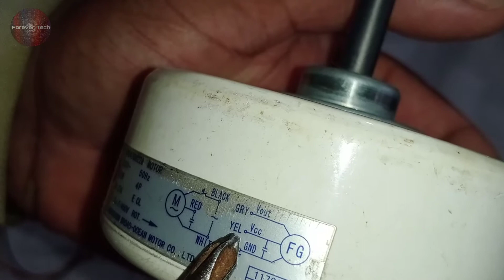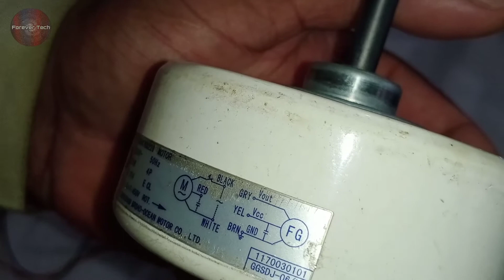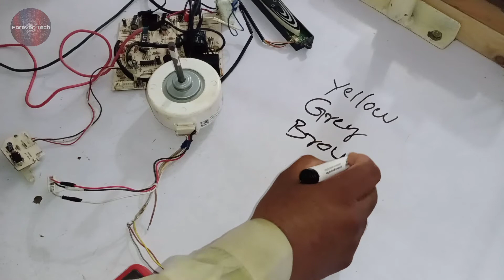Air conditioner indoor fan/blower motor Replacement ,Correct Wiring connection of Feedback wires #3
How to Change/Replace Air conditioner Indoor Ac blower fan Motor with Proper Rotation Problem Solve Part 2

Hello viewers this is about to how to do replacement of split air conditioner indoor ac fan blower motor and change it easily without any trouble

Here we have told you 3 to 4 tricks of ways how you can correct your wiring of ac blower motor feedback connections without having trouble

these are very simple methods of wiring of feedback wire with easy installation with the replacement of the old fan motor very easily and if your ac fan motor not working how you can change the ac blower fan motor wiring connection with or without wiring diagram
For that watch the video till the end for more guidance .

Air conditioner indoor ac fan blower motor Replacement & Correct Wiring connection of Feedback wires

keep supporting and learning

Orient Error Codes
Dawlance Error Codes
Gree Dc inverter ac Error Codes
O general Ac Error codes
Panasonic Dc inverter Ac Error Codes